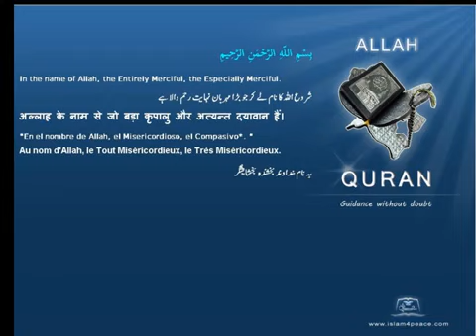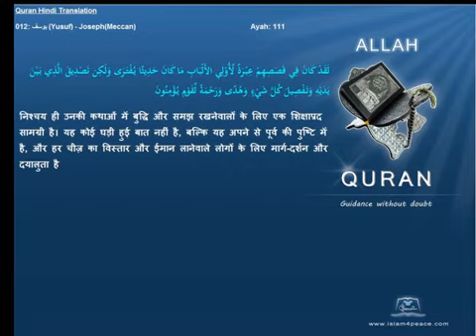Quran Hindi with Arabic 012 يوسف Yusuf JosephMeccan